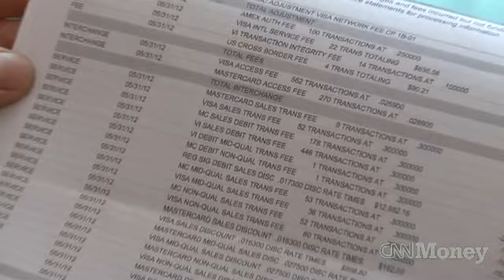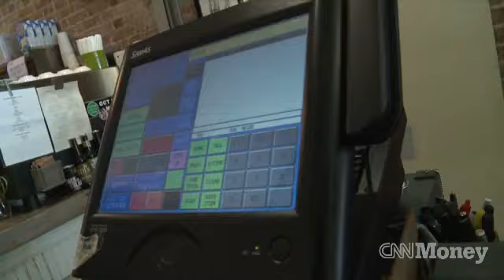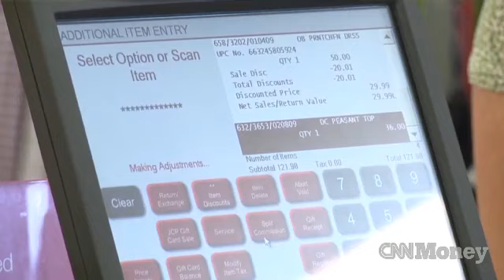Your credit card costs small biz thousands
Retail merchants get charged a fee when you use plastic and recent reforms don't seem to be reducing the burden on small businesses.